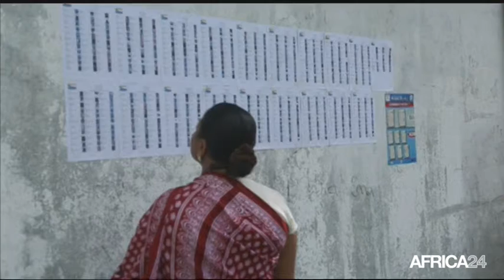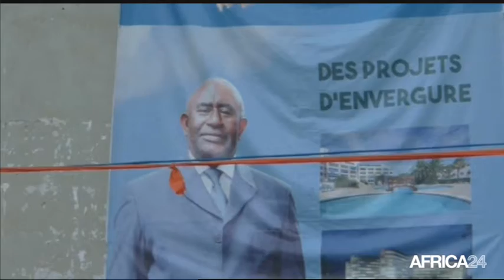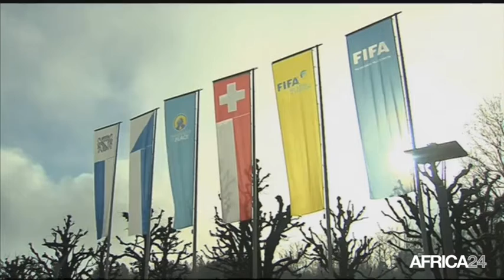Le Journal du vendredi 13 mai - 19h GMT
OUGANDA, Le Président Yoweri Museveni officiellement investi. COMORES, Proclamation des résultats de l'élection partielle. NIGER, Les régionales et les municipales prévues le 8 janvier. OUGANDA, Le Président Yoweri Museveni officiellement investi.